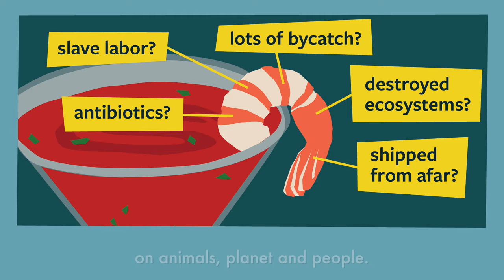New Episodes of What You're Eating Coming Soon - Trailer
We’re back, this fall, with all new episodes to help you understand how your food gets to your plate, and see the full impact of the food system on animals, planet and people. We’ll continue to uncover problems with the industrial food system, and offer examples of more sustainable practices, as well as practical advice for how you can help create a better world, through the food that you buy and the system changes you push for.

Have you been wondering why people are drinking oat milk instead of cow’s milk? Or curious how you’re supposed to choose which eggs to buy when there are so many to choose from?

Or frustrated by the amount of plastic packaging your food comes in?

Or wondering what labels to look for to know which food is best for the environment?

From practical conversations with farmers and chefs to discussions with policy experts on the barriers to a just and sustainable food system, What You're Eating covers everything from the why to the how.

Follow @foodprintorg on Instagram, Facebook, and Twitter.